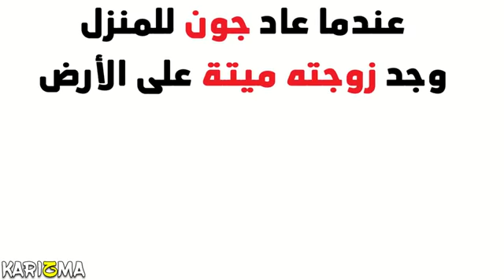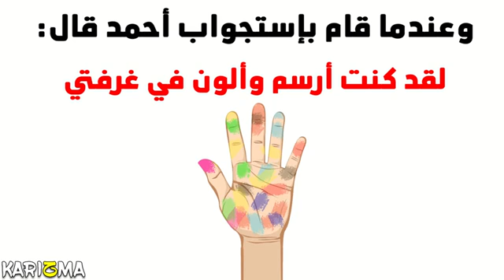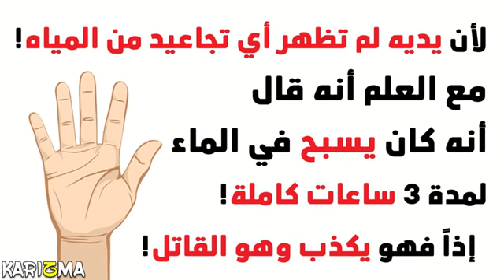أصعب لغز في العالم هل تستطيع حله!......قناة تايغر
لا تنسوا الايك و الشير و السبسكرايب و الكومنت يا احلى تايغرز و مع السلامة ولا تنسوا# حملة - توصيل-قناة - تايغر 2000,000 - مشترك # اسمي على ماسنجر محمد عبد الوهاب